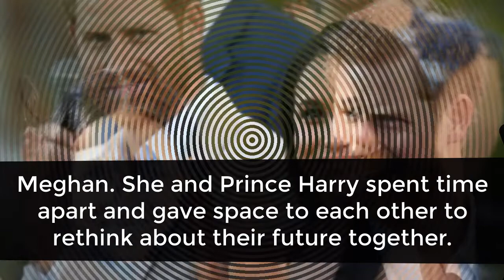Prince Harry And Meghan Markle Barely Spent Time Together In Canada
Prince Harry and Meghan Markle decided to spend their Christmas holiday abroad to recharge and rediscover each other from their tumultuous time in London since the fall season. Reports, however, stated that the Duke and Duchess of Sussex barely spent time together while on their vacation in Canada.